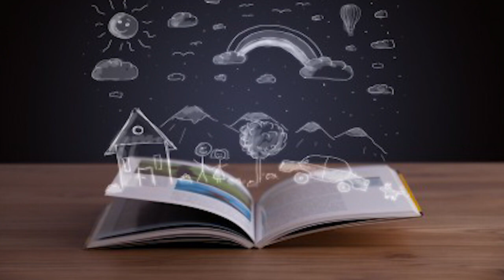Wanted 2 | 31 Interesting Facts | Salman Khan | Prabhu Deva | Boney Kapoor | Ayesha | Action Movie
Radhe: Your Most Wanted Bhai, also called Radhe, is an upcoming Indian Hindi-language action thriller film directed by Prabhu Deva and produced by Salman Khan Films, Sohail Khan Productions and Reel Life Production Private Limited. A remake of the 2017 South Korean film The Outlaws, the film stars Salman Khan as a police officer alongside Disha Patani, Randeep Hooda, Jackie Shroff and Megha Akash. Radhe is scheduled to release in theatres on 13 May 2021 coinciding with Eid.

Radhe is an upcoming Indian Hindi-language action film directed by Prabhu Deva and produced by Salman Khan, Sohail Khan and Atul Agnihotri. The film stars Salman Khan, Disha Patani, Randeep Hooda, Jackie Shroff and Megha Akash. The film is scheduled to release in theatres on 13 May 2021 coinciding with Eid al-Fitr.

Salman khan
Abdul Rashid Salim Salman Khan (pronounced [səlˈmaːn xaːn] (listen); 27 December 1965) is an Indian film actor, producer, occasional singer and television personality who works in Hindi films. In a film career spanning over thirty years, Khan has received numerous awards, including two National Film Awards as a film producer, and two Filmfare Awards for acting. He is cited in the media as one of the most commercially successful actors of Indian cinema. Forbes included him in their 2015 list of Top-Paid 100 Celebrity Entertainers in the world; Khan tied with Amitabh Bachchan for No. 71 on the list, both with earnings of $33.5 million. According to the Forbes 2018 list of Top-Paid 100 Celebrity Entertainers in world, Khan was the highest-ranked Indian with 82nd rank with earnings of $37.7 million. He is also known as the host of the reality show, Bigg Boss since 2010

Disha Patani
Disha Patani (pronounced [ˈd̪ɪʃa paːʈəˈni]) is an Indian actress who works primarily in Hindi films. She began her acting career with the Telugu film Loafer (2015) opposite Varun Tej, and later made her Hindi debut in the sports biopic M.S. Dhoni: The Untold Story (2016). She starred in the Chinese action comedy Kung Fu Yoga (2017), which ranks among the highest-grossing Chinese films of all time. She went on to play the romantic interest of the lead male character in the commercially successful Hindi action films Baaghi 2 (2018) and Bharat (2019).

Randeep hooda
Randeep Hooda (pronounced [rəɳd̪iːp ɦʊɖːa]; born 20 August 1976) is an Indian actor and equestrian. Best known for his work in the Hindi film industry, he is the recipient of accolades such as two Stardust Awards and a nomination each for the Filmfare and the International Indian Film Academy Awards.

Produced by Sohail Khan, Atul Agnihotri, Nikhil Namit, Salman Khan
Written by Prabhu Deva
Starring Salman Khan ,Disha Patani, Jackie Shroff, Randeep Hooda, Megha Akash
Production companies: Reel Life Production Private Limited, Sohail Khan
Productions : Salman Khan Films
Distributed by : Zee Studios
Release date : 13 May 2021
Country India
Language Hindi

ANCHOR-NIDA
EDITOR-JAYANT NARAYAN Archives